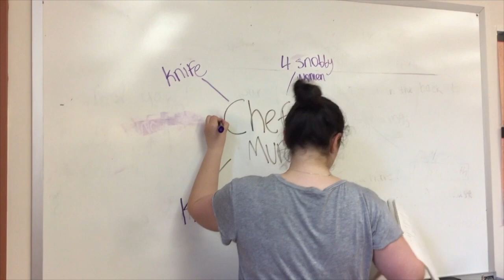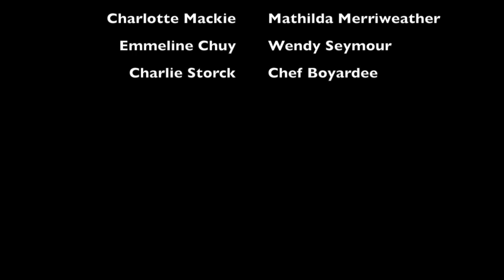"The Last Supper: The Murder of Chef Boyardee" - Forensics Project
Chef Boyardee is found dead on the kitchen floor. Officers Smith and White must unravel the mystery surrounding his death.

This is a forensics final project, by Emmeline Chuy, Natalie Bunta, Kathryn Martello, Emily Morris, and Charlotte Mackie (with special guest Charlie Storck) for Ms. Pallotta's P.1class at Mamaroneck High School.